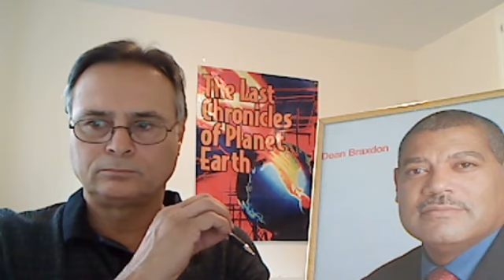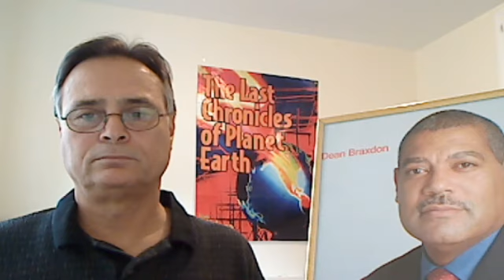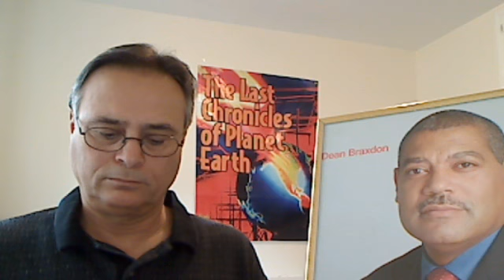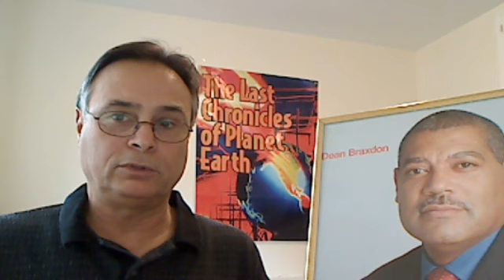Interview with Dean Braxton video 8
Dean Braxton shares what Jesus showed him while he was dead for 1 hour and 45 minutes.  This story is backed up by the medical records.